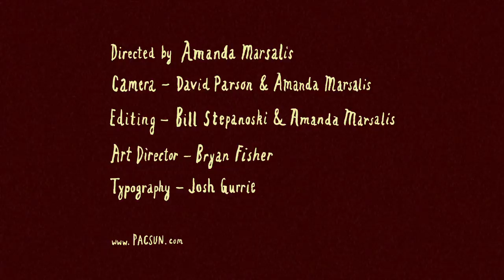PacSun Bullhead Black Denim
Crystal Cove is so beautiful this time of year. We went up into the hills with a few girls and some Bullhead Black jeans, and got the most stunning shots of them out in the sunshine. Big thanks to The 6ths for letting us use their song, "Night Falls Like A Grand Piano"! It was the perfect topping for this slice of sun-soaked SoCal.

About PacSun:
Pacific Sunwear of California, Inc. (PacSun) is a leading specialty retailer rooted in the action sports, fashion and music influences of the California lifestyle. PacSun sells apparel, accessories and footwear for guys and girls, and operates stores in all 50 states and Puerto Rico. PacSun's website address is